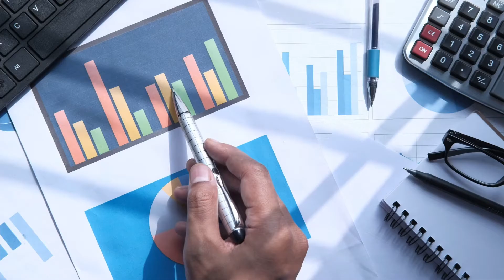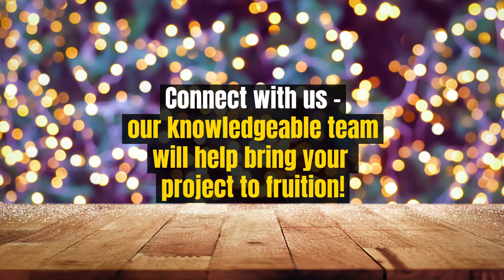The PLS Approach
Professional Lighting Services is dedicated to developing the most effective lighting and controls solutions for your project.  With our lighting services, and working collaboratively with all parties involved, we provide a comprehensive and competitive lighting solution that meets or exceeds an Owner's vision and fits within budget.

Experience the PLS Difference.